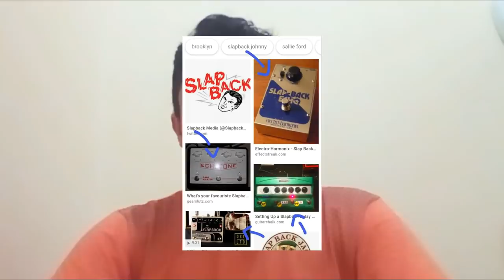BOMBA! NOVOS ALIENS NA 3 TEMPORADA DO REBOOT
Fala aí gente, aqui quem fala é o Daniel Leite ;)

Se você é novo no meu canal inscreva-se e ative o sininho para ficar por dentro das notificações, aqui você encontrará diversos tipos de conteúdo, entre Ben 10, Dragon Ball, Naruto, Boruto, Jovens Titans, Minecraft e muito mais. Mas, o principal aqui sempre será minha franquia predileta "Ben 10".

Eu como consumista de Ben 10, exponho muito sobre minha infância, no sentido que gosto do que faço, e não tenho vergonha alguma.

"Ben 10 é uma franquia com muito a oferecer"

Antes de dar adeus tenho que agradecer a meu amigo Zokai (mas conhecido como Otávio) ele é o diretor e editor do canal, valeu cara ✌

Valeu por tudo galera 💙